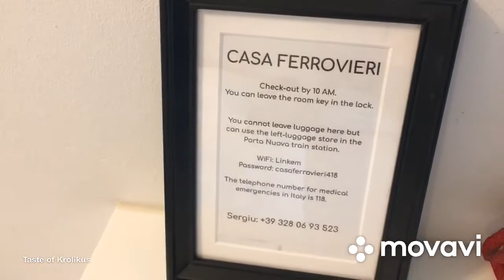hotel Casa Ferrovieri. Italy. Verona. Or how to make coffee in a capsule coffee machin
Отель в прекрасном городе Италии недалеко от станции